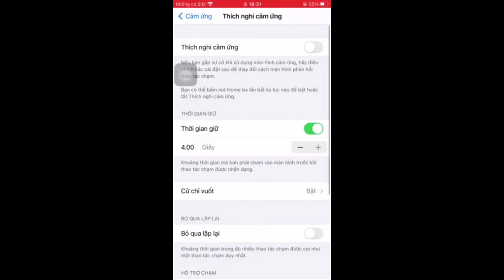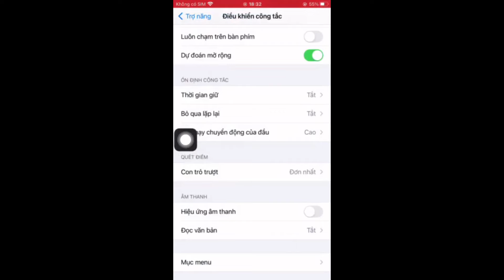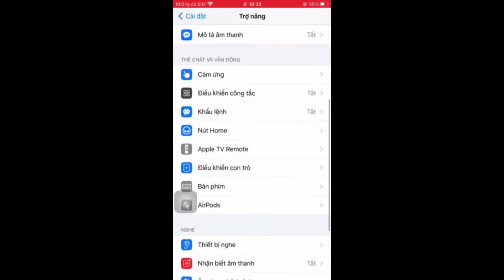LMC Show DPi + NÚT BẮN + ĐỘ NHẠY 🧠🏆